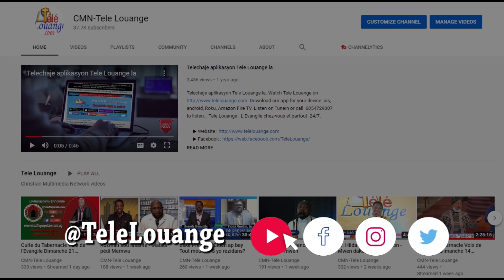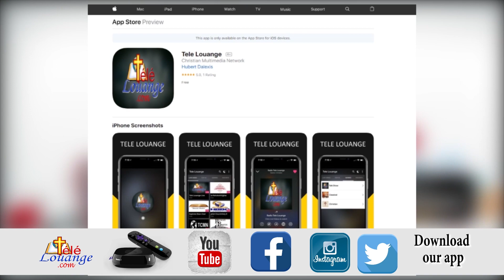Rankont avek Mèt Ricardo - Tout sa w dwe konnen sou TPS